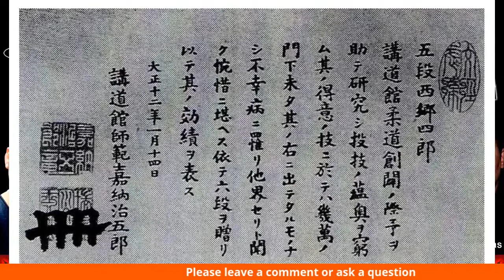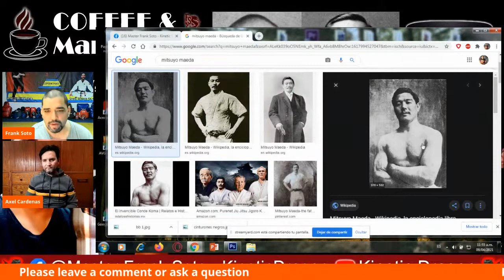Coffee & Martial Arts - The First Black Belts in History - Sensei Axel Cardenas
In this session of Coffee & Martial Arts we have our expert in Japanese culture and Kenpo Sensei Axel Cardenas talking about "The First Black Belts in History" in his section Budoo No seishin. enjoy it!!!